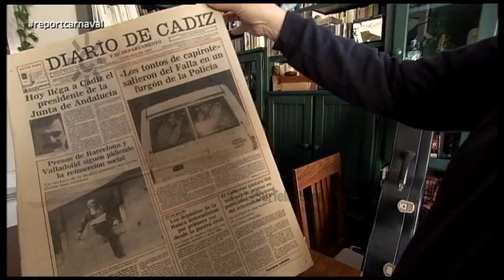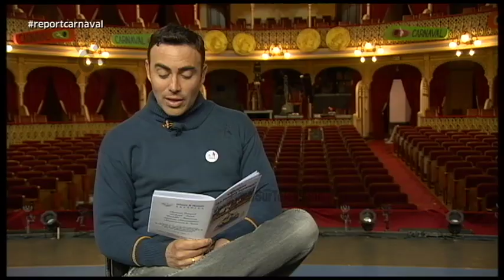La libertad de expresión y los carnavales de Cádiz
La ironía de los Carnavales de Cádiz se está cuestionando por exceder, según los afectados, los límites del honor y la intimidad personal. ¿Hay que poner límites a la libertad de expresión?.
El Teatro Falla es el gran escenario de la crítica, de la sátira y del buen humor, siempre ha sido así, y para muchos los límites son los que marca la justicia. En el caso de personajes públicos prevalece la libertad de expresión pero no se debe hacer mofa de personas sin relevancia pública, ni caer en la mentira o en el insulto personal. Pero con todo, el carnaval debe ser transgresor y no políticamente correcto.
[Programa "Los Reporteros", 1227, 10 de febrero 2018. Canal Sur Televisión]

10/02/2018